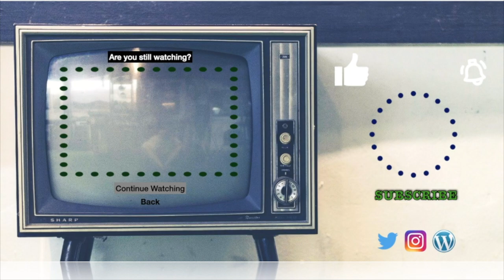Baying of the Hounds is a Metal Poetry Slam | An Opeth Reaction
Opeth Reaction. Baying of the Hounds Reaction.
His words are flies, swarming towards the true insects, feasting on buried dreams, and spreading decay upon your skin. Have a good one! :)
I ❤️ 😑
🐱Linda🐱zombie spongebob🐱brismithejedi🐱HellSpartan Z🐱packerzfn481🐱zero_survs🐱Steve R🐱Josh Harris🐱Someone🐱hokiedee🐱Greg M🐱John Heiser🐱Sir Archer Fluffybutt🐱Aaron🐱Butch🐱Someone🐱